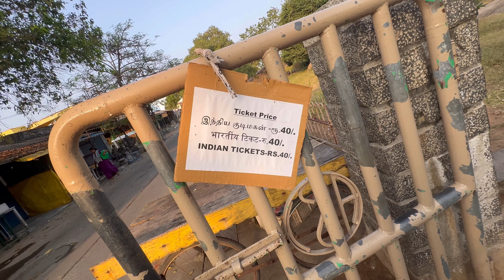Mahabalipuram ride | MOTO VLOG | mhamaldas mahabalipuram bikeride motovlog ￼